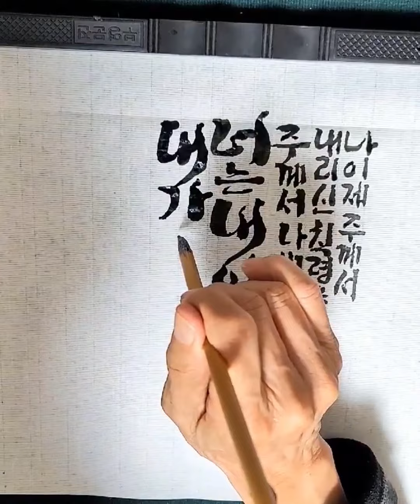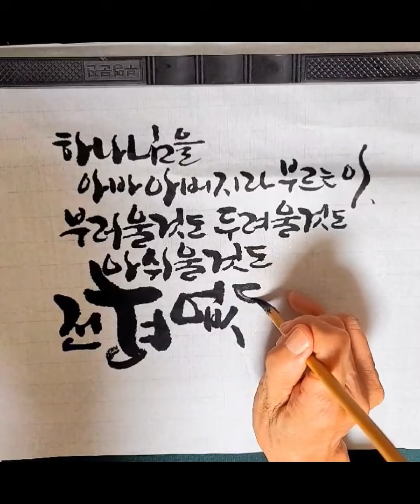너는 존귀한 사람이란다. 산에서 쓰는 사랑의 편지, 성구묵상캘리그라피. 하루한절. 산머슴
한 말씀이라도, 산에서 쓰는 사랑의 편지, 성구캘리그라피. 하루한절. 성서한국 성서 가정! 산머슴